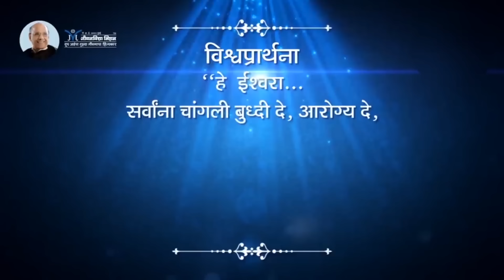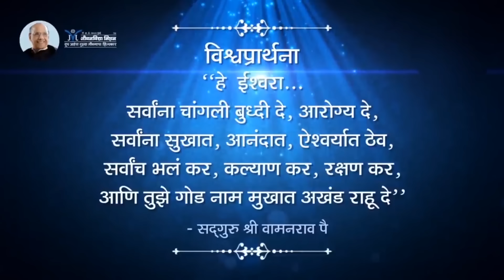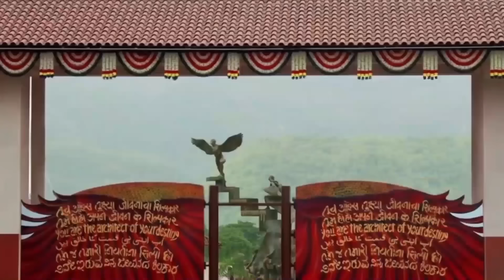खरंच सुखी होणे सोपे आहे का?- Satguru Shri Wamanrao Pai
खरंच सुखी होणे सोपे आहे का?- Satguru Shri Wamanrao Pai | सद्गुरू श्री वामनराव पै | Amrutbol-1170